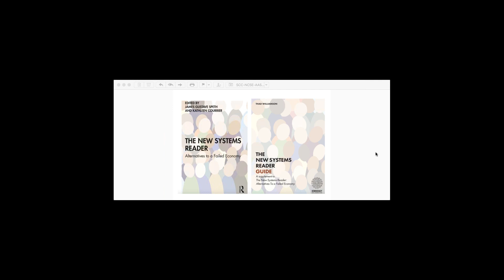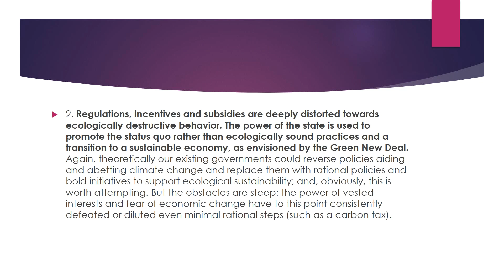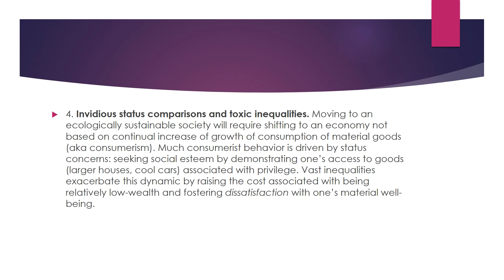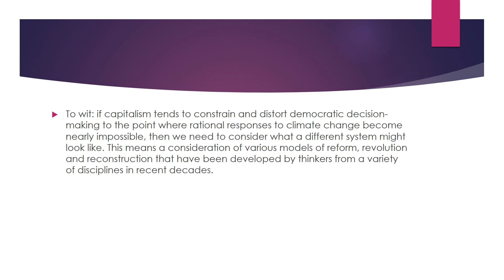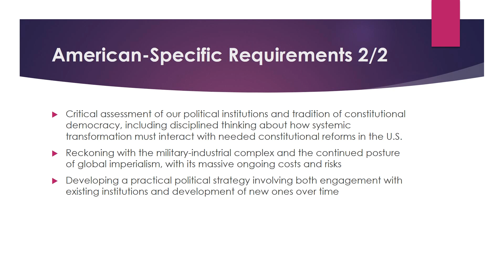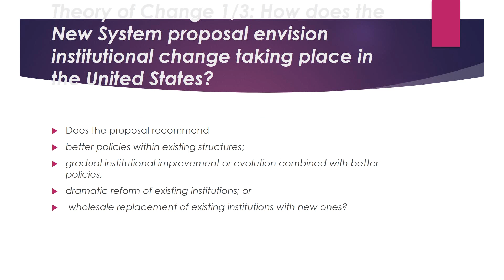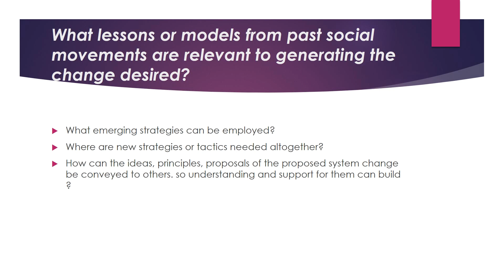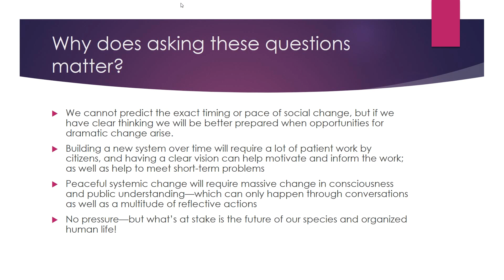February 8, 2021 SCC Webinar with Gus Speth and Thad Williamson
Sustainability Curriculum Consortium Webinar

2:00 PM Eastern/11:00 AM Pacific

“Changing the System: A discussion with Gus Speth and Thad Williamson"

The recognition is growing: truly addressing the problems of the 21st century requires going beyond small tweaks and modest reforms to business as usual—it requires “changing the system.” But what does this mean? And what would it entail? The New Systems Reader, edited by Gus Speth and Kathleen Courrier, highlights some of the most thoughtful, substantive, and promising answers to these questions as the world grapples with the effects of a global pandemic on top of the looming climate crisis, chronic structural racism, and worsening wealth inequities. The book draws on the work and ideas of some of the world’s key thinkers and activists on systemic change. Amid the failure of traditional politics and policies to address our fundamental challenges, an increasing number of thoughtful proposals and real-world models suggest new possibilities.

This book convenes an essential conversation about the future we want.  As one reviewer wrote: “This impressive collection of essays... offers numerous suggestions on how to build truly new and resilient systemic changes in the economic, social and environmental spheres. Each of the 28 essays addresses issues that are urgently needed to reach the sustainable future we have been dreaming about for the past decades. It is now crystal clear that small adjustments to the existing system will no longer suffice. The systemic transformation needed must be global, courageous, inclusive and provide for previously disconnected issues to be considered together. The New Systems Reader is well positioned to play an important role in helping us move rapidly to create a new way forward for our planet and all of its inhabitants.”

The New Systems Reader Guide, written by Thad Williamson, is intended to help readers think critically, creatively, and synthetically about the diverse, challenging, and wide-ranging ideas within the compendium. Informed by familiarity with the literature as well as the realities of political engagement and policy development, the Guide is intended to help readers think critically about each proposal on its own terms; to see connections (and contrasts) between different proposals and ideas; to help readers in both developing their own visions of a better future and identifying concrete action steps in support of those visions. This session will focus on general questions to pose of any account of systemic change: what values guide the proposal, how the proposal would modify or replace capitalism, what specific institutional changes are involved, and the underlying theory of social change, as well as questions specific to the imperative of achieving ecological sustainability.

Gus Speth served on the faculty of the Vermont Law School as Professor of Law from 2010 to 2015. He now serves as a Fellow at the Tellus Institute, the Democracy Collaborative and the Vermont Law School. He is Co-Chair of the Next System Project at the Democracy Collaborative.  In 2009 he completed his decade-long tenure as Dean, Yale School of Forestry and Environmental Studies.  From 1993 to 1999, Gus Speth was Administrator of the United Nations Development Programme and chair of the UN Development Group.  Prior to his service at the UN, he was founder and president of the World Resources Institute; professor of law at Georgetown University; chairman of the U.S. Council on Environmental Quality (Carter Administration); and senior attorney and co-founder, Natural Resources Defense Council. ...He is the author, co-author or editor of eleven books including the American Crisis series published by Yale University Press: Red Sky at Morning: America and the Crisis of the Global Environment (2004), The Bridge at the Edge of the World: Capitalism, the Environment, and Crossing from Crisis to Sustainability (2008), and America the Possible: Manifesto for a New Economy (2012). In 2014 he published a memoir, Angels by the River (Chelsea Green Publishing, 2014), and in 2019 and 2020 he published two books of poetry and edited The New Systems Reader: Alternatives to a Failed Economy (with Kathleen Courrier).  ...

Thad Williamson is Associate Professor of Leadership Studies and Philosophy, Politics, Economics & Law at the University of Richmond. He is author of What Comes Next? Proposals for a Different Society (1998), co-author (with Gar Alperovitz and David Imbroscio) of Making a Place for Community: Local Democracy in a Global Era (2002) and most recently co-editor (with Melody C. Barnes and Corey D. Walker) of Community Wealth Building and the Reconstruction of American Democracy: Can We Make American Democracy Work? (2020). From 2014 to 2016, he served as inaugural director of the City of Richmond’s Office of Community Wealth Building, the first municipal agency of its kind in the United States.